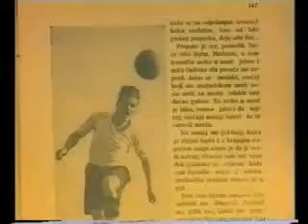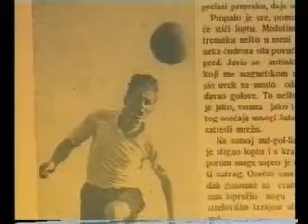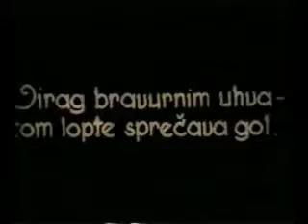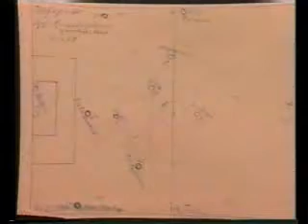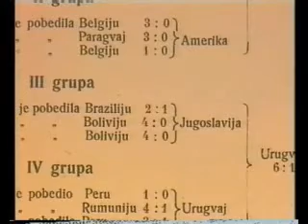БЛАГОЈЕ МОША МАРЈАНОВИЋ - 4. ДЕО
Легенда славног БСК-а и Српског фудбала уопште...